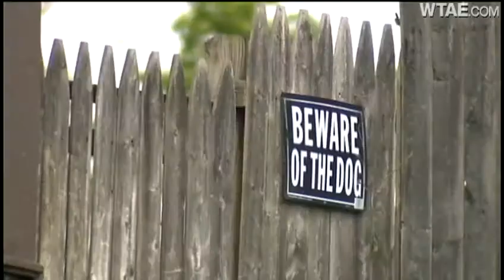Boy fleeing from dog runs into car in McKeesport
A 7-year-old boy ran into the side of a car while running away from a dog on Friday morning in McKeesport.